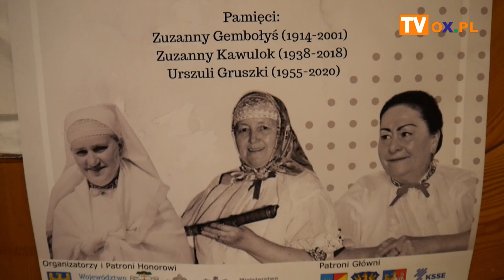Zaduszki Istebniańskie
Wczoraj (02.11) w Istebnej wspominano śp. Zuzannę Gembołyś, Zuzannę Kawulok oraz Urszulę Gruszkę. XXII Zaduszki Istebniańskie poświęcono tym trzem kobietom z Gminy Istebna. Oprócz wspomnień nie zabrakło również oprawy muzycznej w wykonaniu muzykantów z Trójwsi.